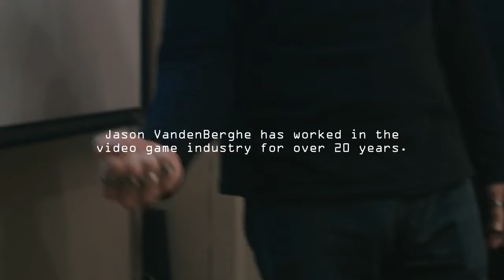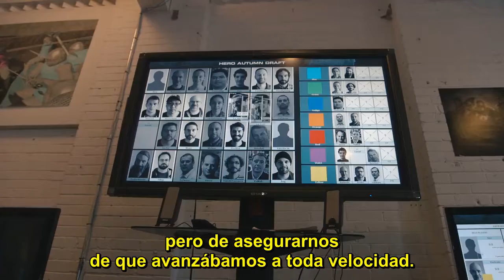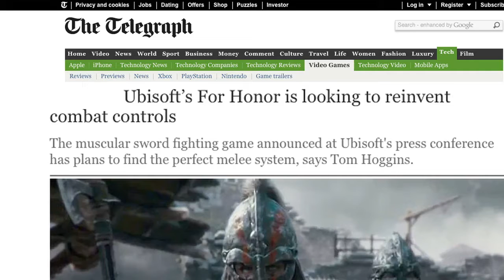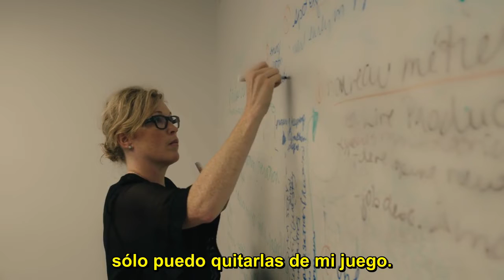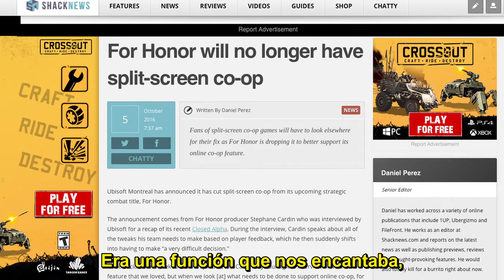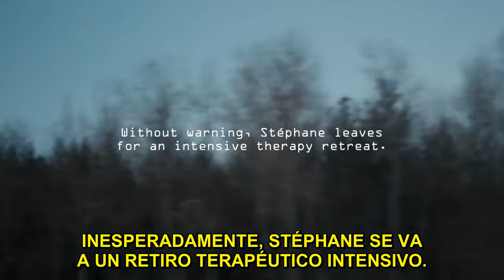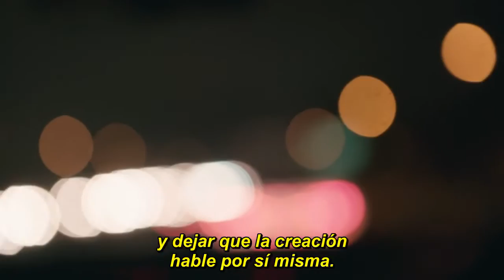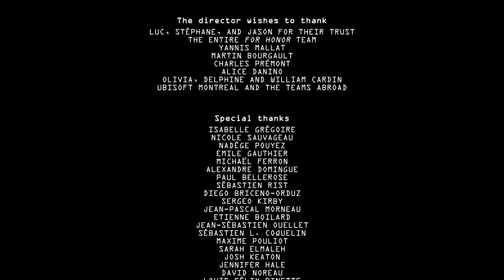PLAYING HARD | Documentary For Honor | Sub Español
This video is the copyright of ubisoft. I am not looking to profit from it and that is why monetization is disabled, it is only to share with the entire FH community since this very valuable documentary has been removed from practically all networks.

Este vídeo es propiedad intelectual de ubisoft. No busco sacar ganancias de el y es por eso que la monetizacion esta desactivada, solamente es para compartir con toda la comunidad FH ya que este documental muy valioso a sido eliminado de practicamente todas las redes.
Si por alguna razon necesita que sea removido no duden en contactarse directamente por emial.

Bienvenido Hermano de Acero! Este canal esta dedicando al Gaming: Gameplays, Guias y Novedades sobre juegos de Pelea y Aventura orientado casi un 100% dentro del universo Vikingo. También tocaremos temas de interés de otros juegos que sean pedido por los subscriptores!
Espero te guste el contenido de mi canal! Que los dioses guié tu camino hacia el Valhalla  💪🍺 Skål !